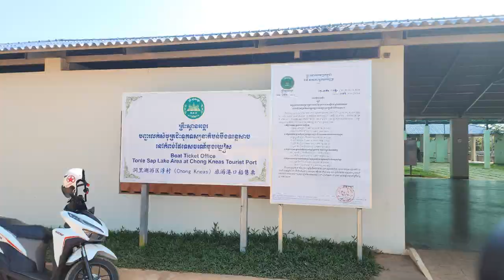캄보디아 여행 : 씨엠립 톤레삽호수 보트피플 / Siem Reap Tonle Sap Lake Boat People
씨엠립 톤레삽호수 보트피플 / Siem Reap Tonle Sap Lake Boat People
캄보디아 패키지여행 씨엠립 톤레삽호수 보트피플 Siem Reap Tonle Sap Lake Boat People 리차드박 Richard Park